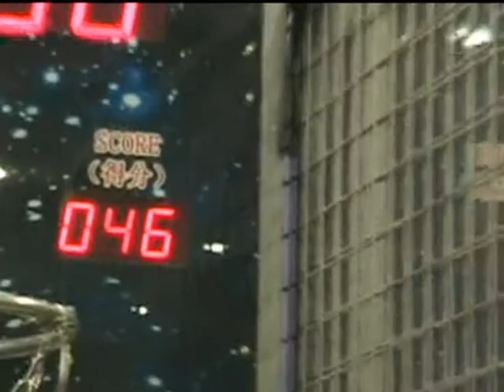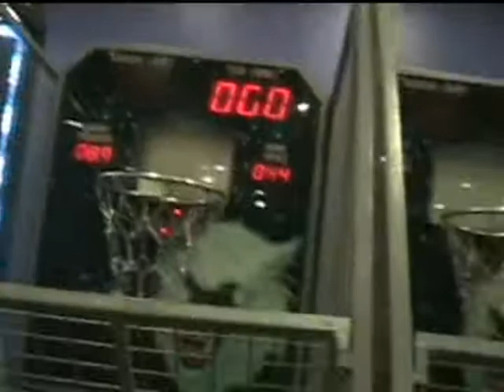MOA Arcade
Arcade in MOA